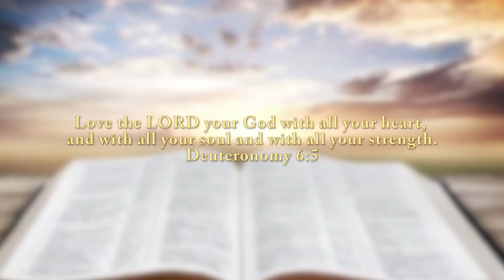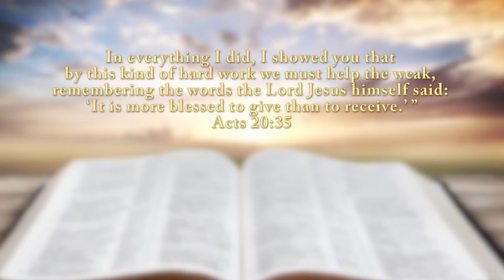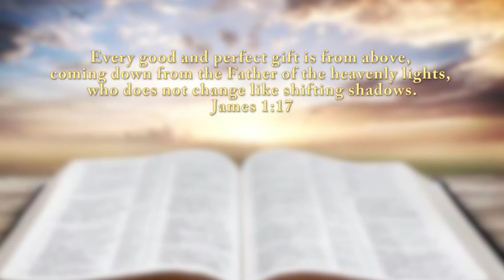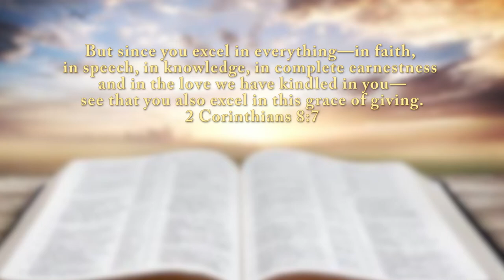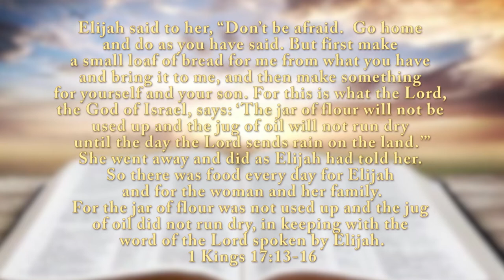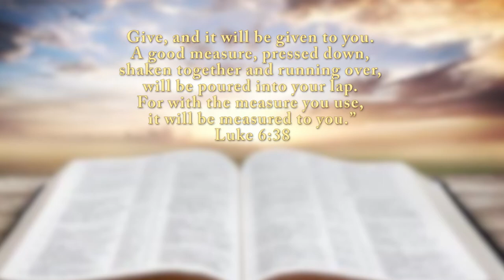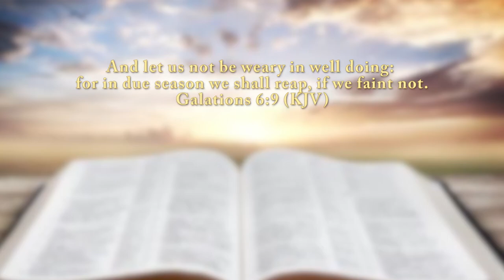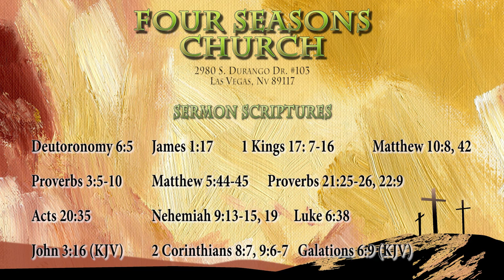Four Seasons Church Sermon - Week of: March 08, 2020 "Giving Is Living"